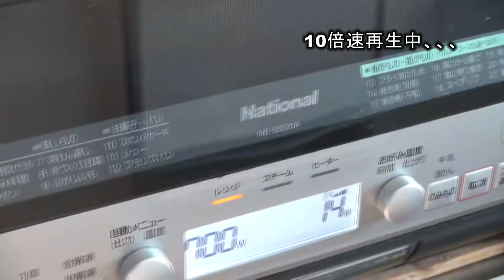[FullHD]そんなバカな！ブルーギルの離乳食[イクメンモドキ]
けしからん！というご指摘もあろうかと思いますが、ブルーギルで離乳食を作ってみました。
ブルーギルはもともとクセのない淡白な白身の魚で、塩分も極めて少なく、離乳食に
向いていると確信しましたので挑戦してみました。魚の離乳食は
動物性タンパク質の離乳食の中でも特に重要な食材で、
通常は鯛の刺身の切り身などで作ります。ブルーギルの場合、
身が少なく、大人が食べるには量的に物足りないという大きな欠点があります。

そこで、この欠点を逆に利用して少量しか必要のない離乳食が、ブルーギルの
料理方法で活かせるのではないかと考えました。
しかも、ブルーギルの成分を調べてみますと、脂肪がほとんどなく、低カロリーで
とても良い食材との事です。
しかも、目の前の湖に厄介者としてほとんど無尽蔵にウヨウヨ居ます。